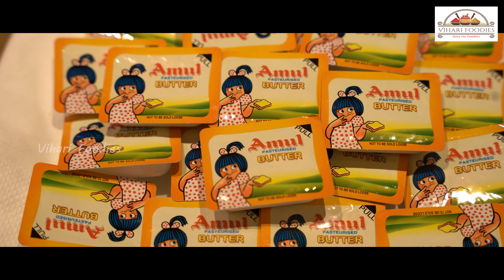ఛిల్ అవ్వడానికి ఛిల్ రెస్టారెంట్ కి వెళ్దామా? | Chill Restaurant Review in Telugu | Vihari Foodies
Hey food lovers, we're back with another food vlog! Today, Shruthi, our host, explored the fantastic Chill Restaurant in Radisson Blu Plaza Hotel Banjarahills